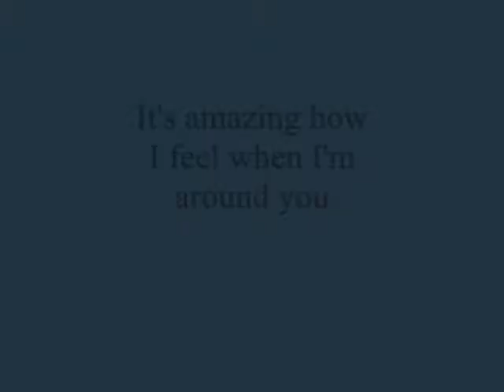It's amazing how I feel when I'm around you,